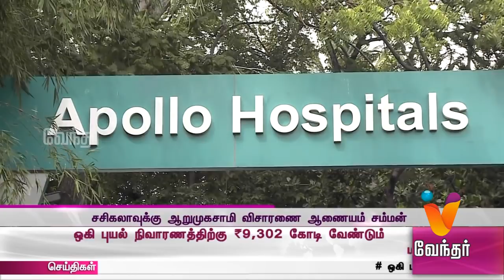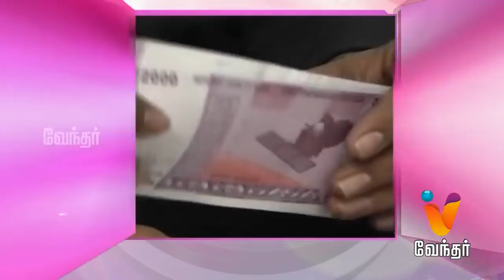News Morning 8.00 am (23/12/2017)